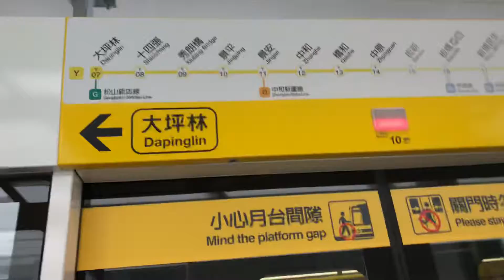新北捷運環狀線往大坪林進入Y14中原站